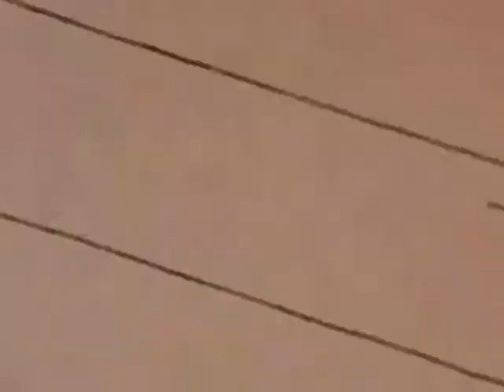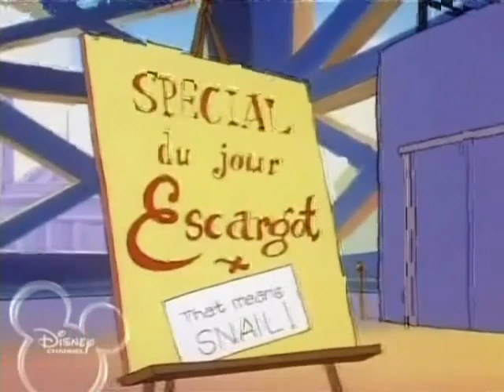Timon and Pumbaa Episode 6 A - French Fried